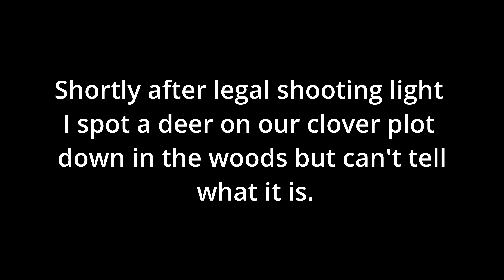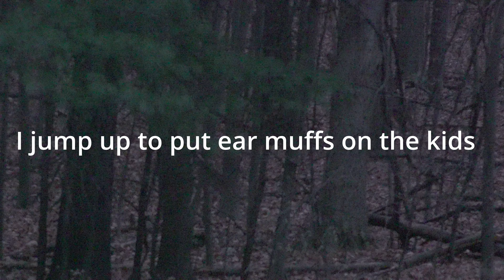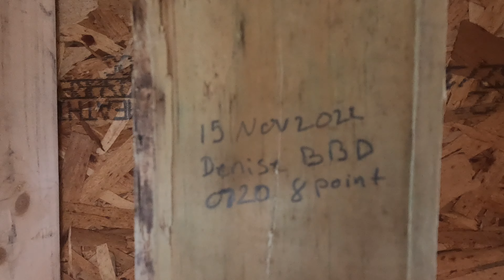Denise Opening Day 2022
with the way our property sets up there are slim chances of killing a buck in the mornings during rifle season but some times slim is all you need. Watch Denise drop the hammer on her biggest buck yet.